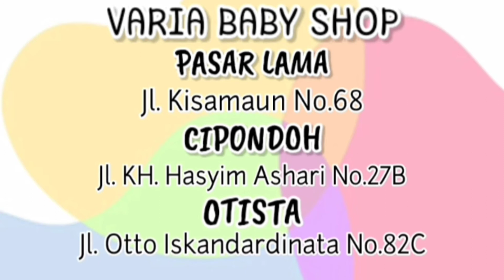Review CROWN 5IN1 BABY MACHINE CR4538 😊🥰😍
Jalan Otto IskandarDinata No.82C, RT.003/RW.010, Gerendeng, Karawaci Sub-District, Tangerang City, Banten 15113
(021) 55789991